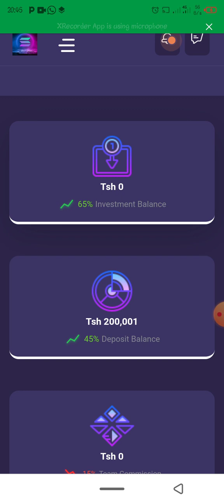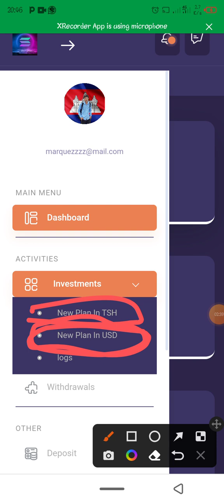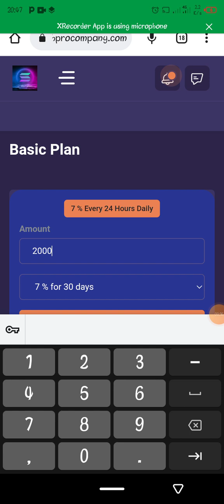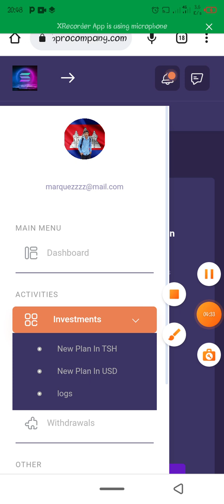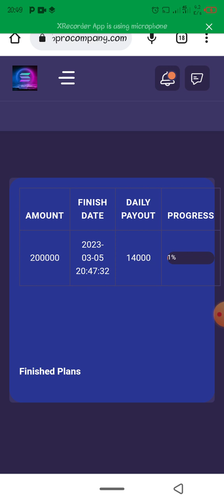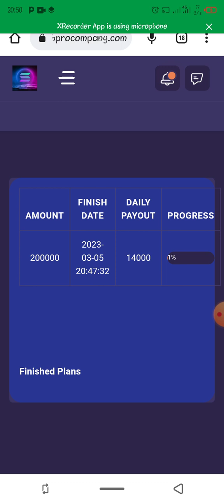NAMNA YA KUWEKEZA EARTHTECH PRO | Very simple.